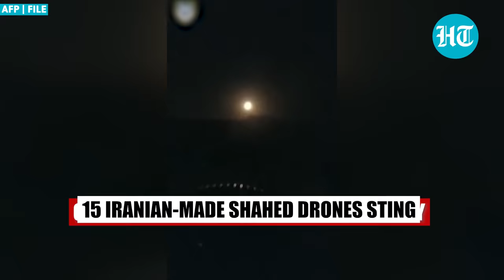450 Soldiers 'Killed' Near Avdiivka As Russia Army Breaks Kyiv's Defence; Watch S-300 Turn Fireball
Russia continued to smash through Ukrainian defences along the frontline near Avdiivka in east Donetsk region. The Russian defence ministry said that up to 450 soldiers were killed in combat, three infantry fighting vehicles and two armoured fighting vehicles were destroyed. In a new video, Ukrainian S-300 air defence system can be seen getting consumed by a huge explosion in the Donetsk region. The video was released as Russia launched an Iranian-made Shahed drone blitz over east and central regions of Ukraine on Saturday. Watch for more details.

INTERNATIONAL NEWS